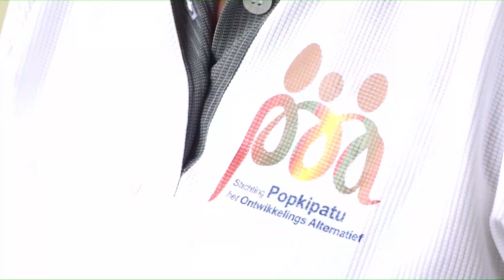25 02 2022 Stg Popkipatu geeft terug aan oudjes